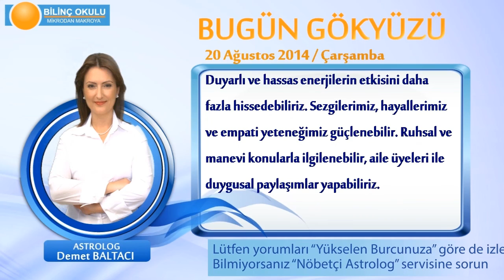KOÇ Burcu, GÜNLÜK Astroloji Yorumu,20 AĞUSTOS 2014, Astrolog DEMET BALTACI Bilinç Okulu